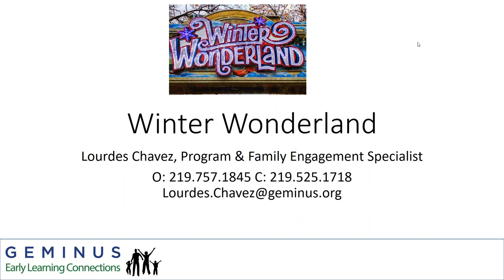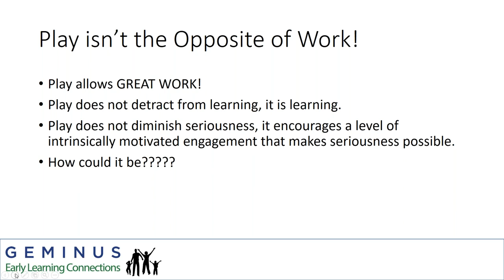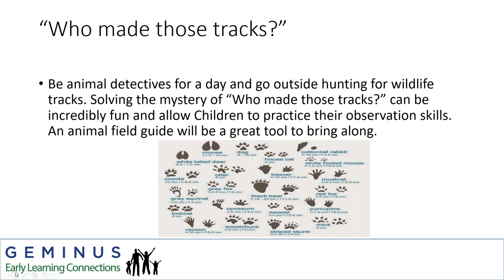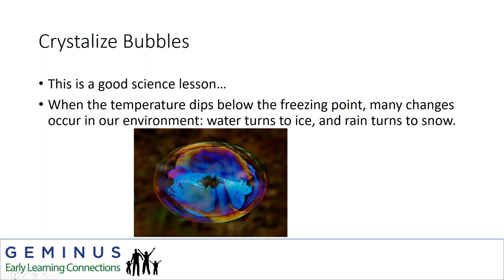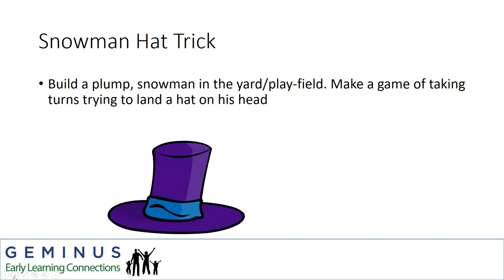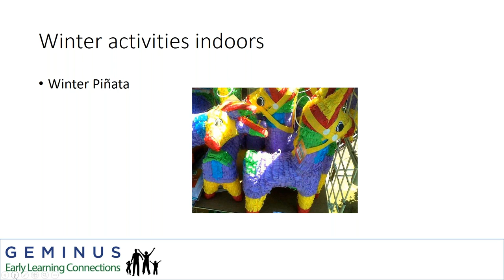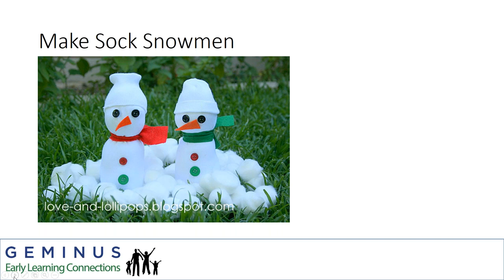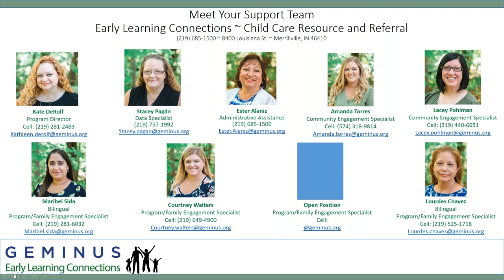Winter Wonderland Activities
Have your children ever said to you “I’m Bored”? Let us chase away the winter blues with some fun activities. Join Lourdes in an exploration of fun winter activities full of learning possibilities.